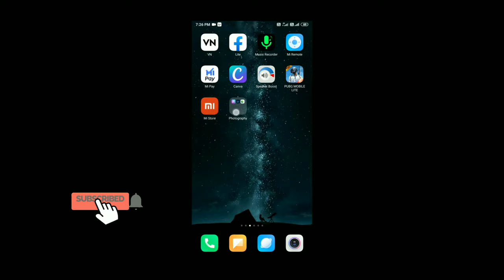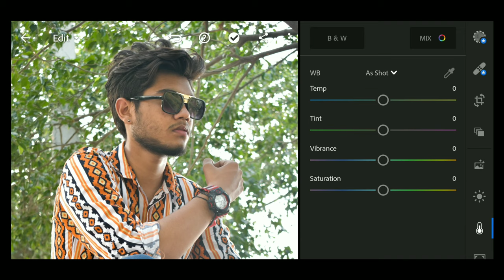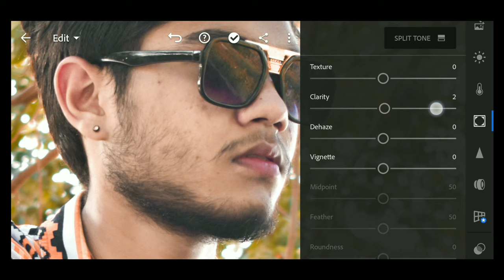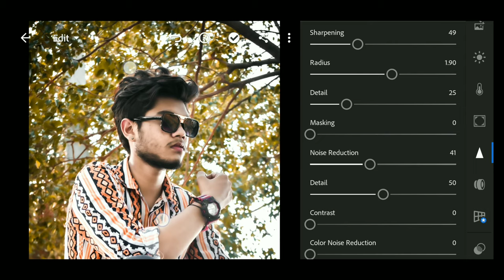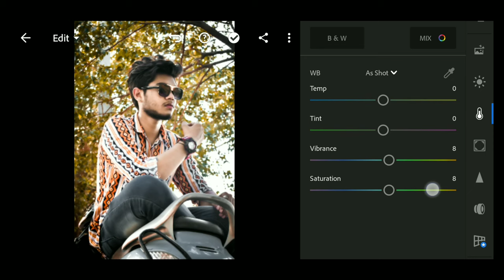Lightroom Mody yellow background Photo editing Tutorial | Puru K Photos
Aap Ko Agr Kisi Topics Pe Video Chahiye To Comment Me Jarur Se Batana